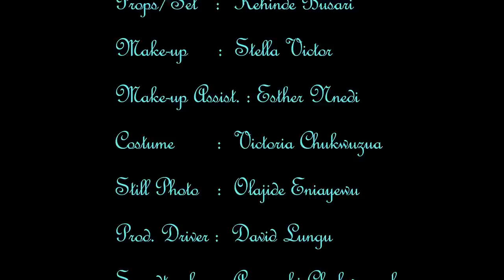LOVE CHANCES - FRANCES BEN, MELVIN ODUAH, FISAYOMI ABEBI LATEST 2023 NOLLYWOOD MOVIE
A widow finds love is closer than ever after she vows not to love again.